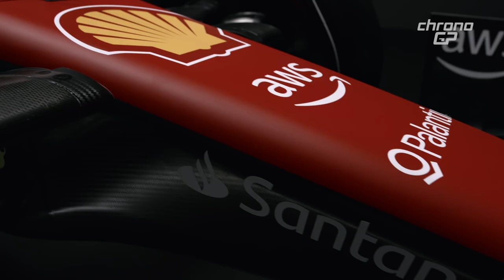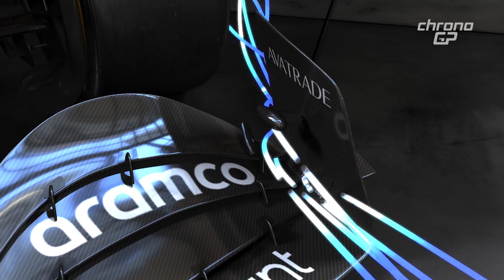ChronoGP-S05:03 Parte 1 di 3 - Sanchez si dimette | Fallows-Furbatto che coppia all’Aston Martin!!!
David Sanchez si dimette.
Il responsabile del settore aerodinamica lascia la Ferrari dopo 10 anni.
È suo il concept effetto suolo della F1 75 che si è evoluto quest’anno nella nuova SF23 che ora rimane orfana di chi ne conosce il percorso di sviluppo e soprattutto il programma degli sviluppi.

Aston Martin con la nuova coppia Fallows-Furbatto apre una nuova strada portando avanti concetti propri, nuove idee e soluzioni aerodinamiche innovative.
Indubbiamente la creatività caratterizza l’Aston Martin AMR23.

00:00 - David Sanchez si dimette
04:24 - Aston Martin